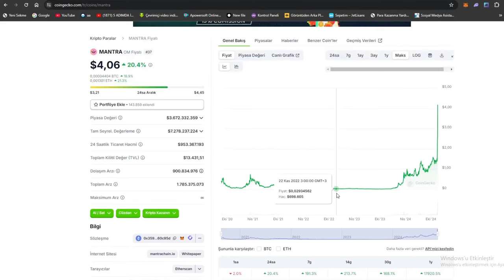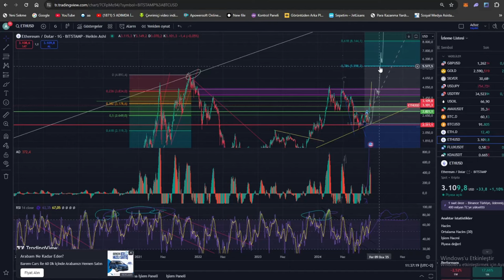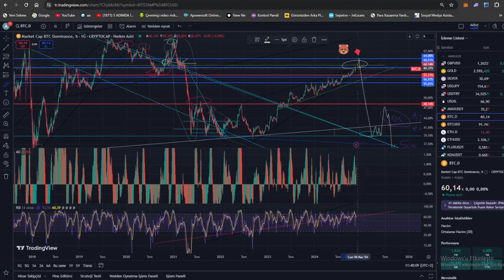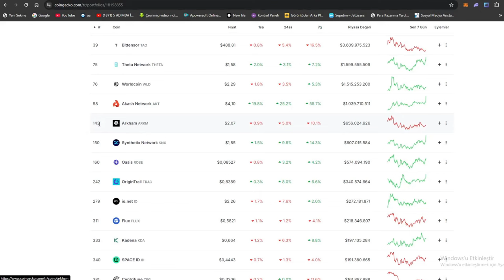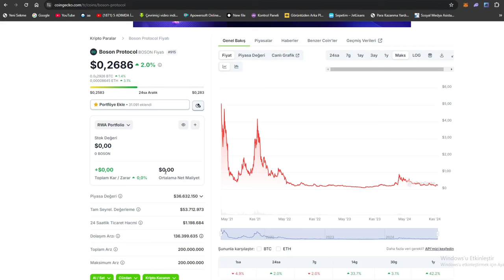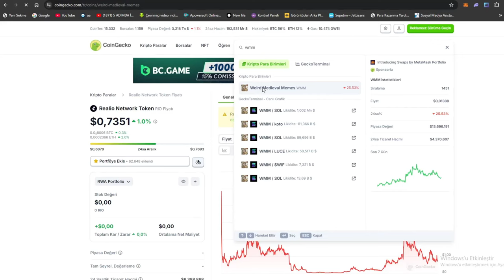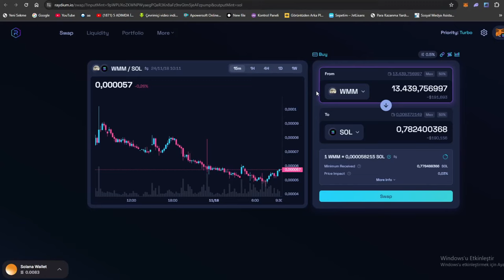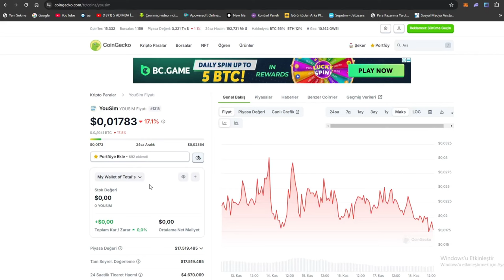Gerçekten Zengin Olmak İstiyorsan İZLE | TÜM SIRLARI AÇIKLIYORUM !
Bu videoda, kripto dünyasında başarıya ulaşmak için bilmeniz gereken kritik stratejileri ve ipuçlarını paylaşıyorum. Bitcoin'in zirvelerine ulaşmadan önce, tıpkı OM gibi projelerin nasıl %100x yaptığını ve bu tarz fırsatları nasıl değerlendirebileceğinizi detaylı bir şekilde açıkladım. Ayrıca, boğa sezonunda başarılı olabilmek için hangi stratejileri uygulamanız gerektiği ve bu dönemde dikkat etmeniz gereken önemli yatırım sırları hakkında derinlemesine bilgiler sundum.

Videomuzda, hype olabilecek sektörler olan RWA (Real World Assets) ve yapay zeka (AI) temelli projeler üzerine kurulu devasa potansiyel taşıyan projelerden de bahsettik. Bu projeler, gelecekte büyük kazançlar sağlayabilecek fırsatlar sunuyor.